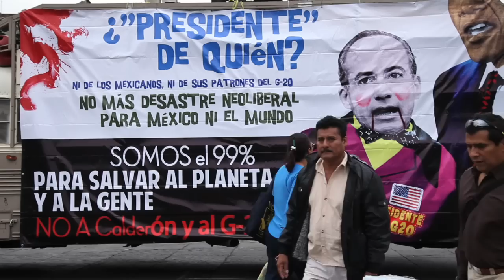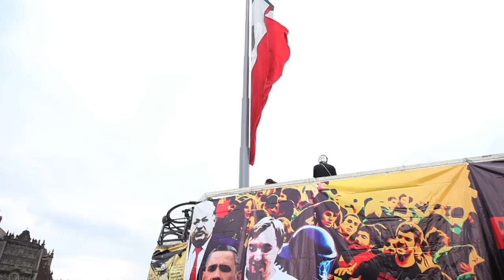Movilización contra el G-20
Varias organizaciones desde ONG´s hasta la comunidad organizada, consciente y en resistencia. Nos hemos manifestado en contra de la reunión del G.20. Dicha reunión se llevará a cabo en los Cabos, Baja California del 17 al 19 de Junio de 2012. No sólo se manifestó  la sociedad en contra de la reunión. Sino con lo que pretenden representar. NO NOS REPRESENTAN. A vísperas de la reunión de RIO +20 es indispensable unificar las luchas y levantar los ideales humanitarios lo más alto y firme posible. NO al RIO +20 no a la reunión del G-20!